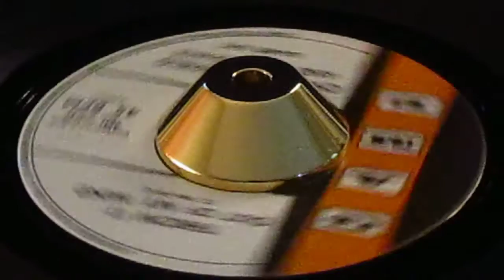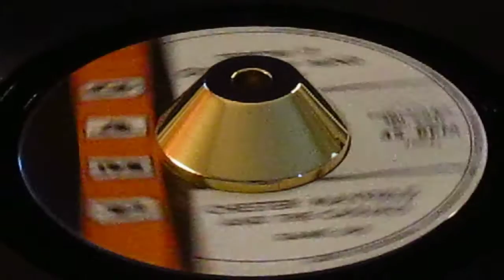Chester Mayfield And The Casuals - Throw It Out Of My Mind - Game: 392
massive Stafford sound !

Mayfield, Chester And The Casuals
Game: 392

Artist
Label
Game: 392
Format
45
A side
Throw It Out Of My Mind
B side
Your Naggin'